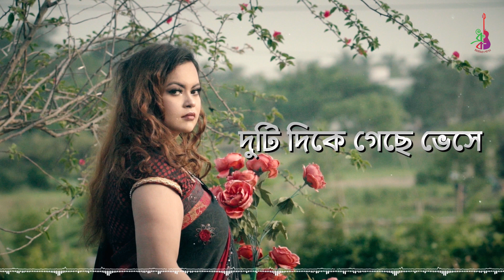Kaal Tumi Chile Pashe | কাল তুমি ছিলে পাশে | Proma Islam | Eid Special Song 2023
Song Name: Kaal Tumi Chile Pashe (কাল তুমি ছিলে পাশে)
Singer: Proma Islam
Lyricist: Nazrul Islam Babu
Tune & Music: Sheikh Sadi Khan
Video Direction: Shomrat Azad
Label: Dhruba Music Station

OUR OTHER CHANNELS:
Dhruba Tv: @Dhruba TV
Dhruba Music Cottage: @Dhruba Music Cottage
Dhruba Clips: @Dhruba Clips
Dhruba Kothon: @ধ্রুব কথন